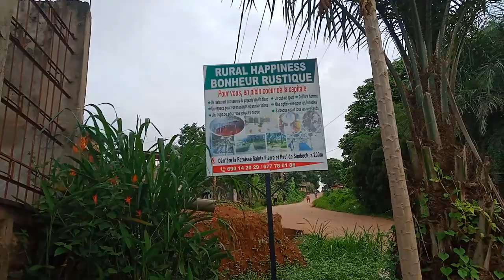VLOG:VIVRE AU CAMEROUN| MOTIVATION POUR LA LESSIVE| VIE DE MAMAN|PICNIC AVEC SONIKA|VACANCES LOISIRS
Hellooooo , bienvenue sur ma chaîne

   • FAQ: JE RÉPONDS A...

Pour me soutenir : OM 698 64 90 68 ceci me servira pour du nouveau et bon matériel
Merci d'avance 🙏
Trouves moi au quotidien sur :